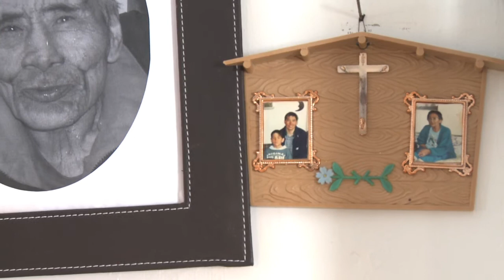Meet the Rangers - Benjamin Qilluniq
Meet, Benjamin, one of the four newest Canadian Ranger Recruits in Taloyoak. Benjamin was brought up by his grandparents with a love of hunting, and in this video we follow him out on the land to hunt caribou.

This is just one of our web exclusive short videos from the APTN TV series Watchers of the North. for more info about the series!

Edited by David Machado